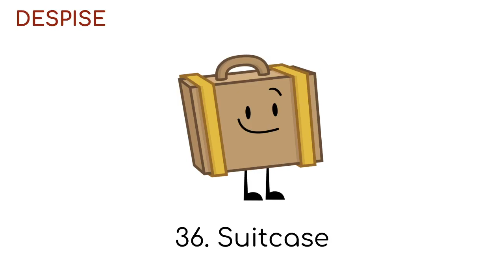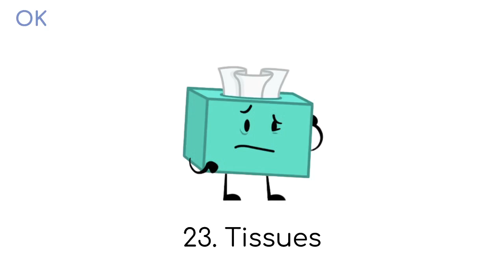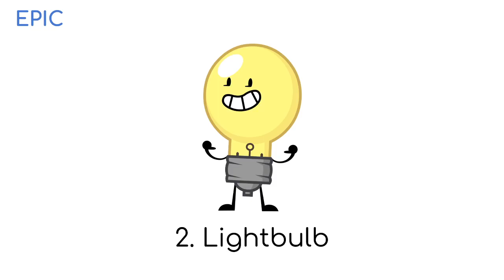Top 37 Inanimate Insanity characters (As of III 2)